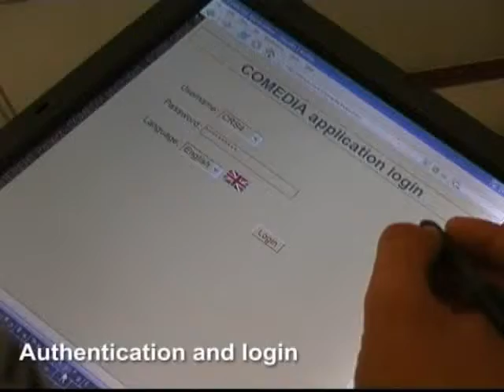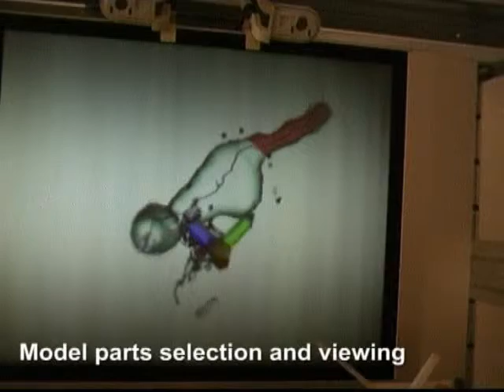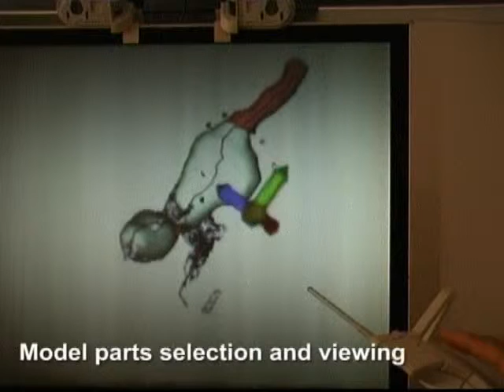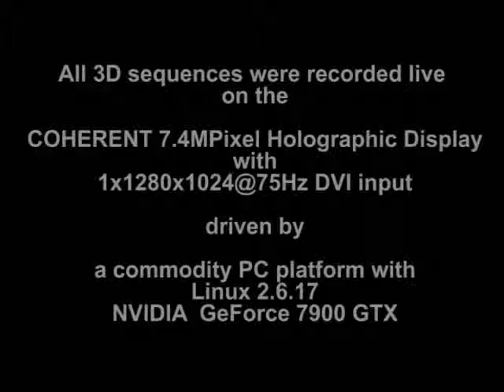Medical Visualization with New Generation Spatial 3D Displays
Authors: Marco Agus, Fabio Bettio, Enrico Gobbetti, and Giovanni Pintore.
In this paper the capabilities of a modern spatial 3D display are exploited for medical visualization tasks. The system gives multiple viewers the illusion of seeing virtual objects floating at fixed physical locations. The usage of this kind of display in conjunction with 3D visualization techniques helps disambiguating complex images, so it is proven to be a real advantage for immediate understanding and visualization of medical data. We demonstrate this by reporting on some preliminary test cases of direct volume rendering techniques (Maximum Intensity Projection and X Ray simulation), as well as an example of a collaborative medical diagnostic application for analysis of Abdominal Aortic Aneurysms.
Eurographics Italian Chapter Conference. Eurographics Association, February 2007.